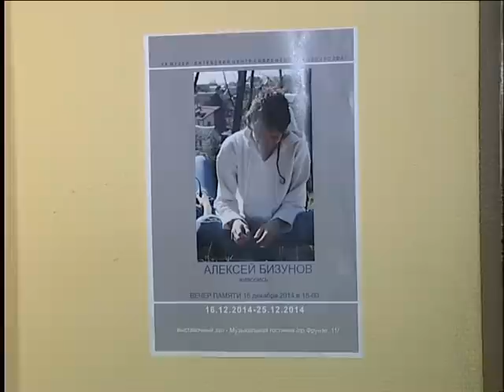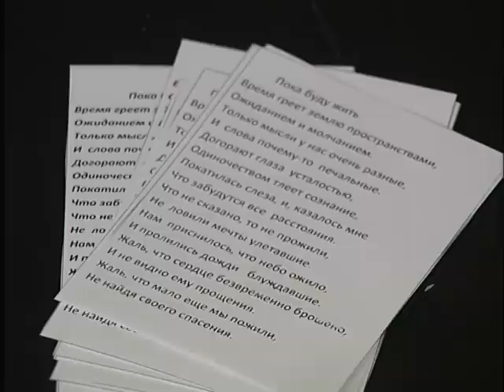Алексей Бизунов. Открытие выставок.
В Витебском центре современного искусства и Музыкальной гостиной проходят выставки памяти Алексея Бизунова.

Это был действительно универсальный по своему таланту человек, ушедший из нашего мира совсем рано, в возрасте 24 лет, в далёкой Мексике при странных обстоятельствах. Художник, поэт, музыкант и духовный искатель… Или можно так сказать, художник во всём: и в поэзии, и в музыке, и страстном выражении своих духовных устремлений. Смерть Алексея Бизунова стоит в одном ряду со смертью многих выдающихся творческих людей в самом начале их пути, таких как Генрих фон Клейст, Михаил Лермонтов, Максим Богданович. Ибо у всех этих личностей раннее проявление огромного таланта и возможностей для дальнейшего развития было просто колоссальным. В каждом из видов своей творческой деятельности Алексей Бизунов уже успел создать совершенные по своему воплощению произведения.